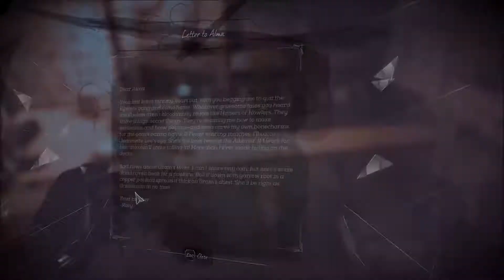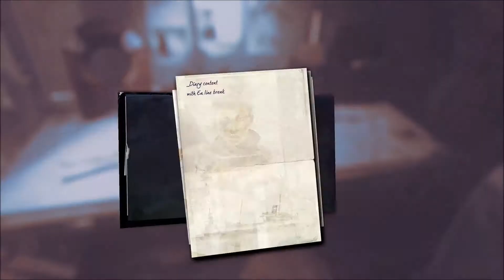Dishonored: Death of the Outsider, Low Chaos Part 2, 1080p